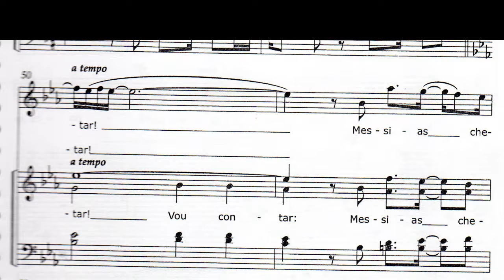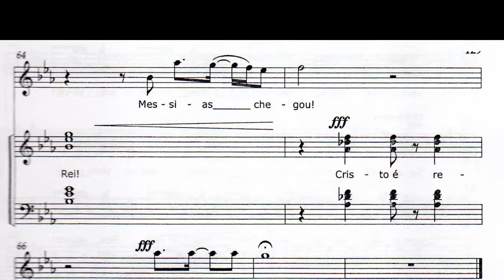11 Imagine o mundo sem natal - Contralto - Cantata: Imagine